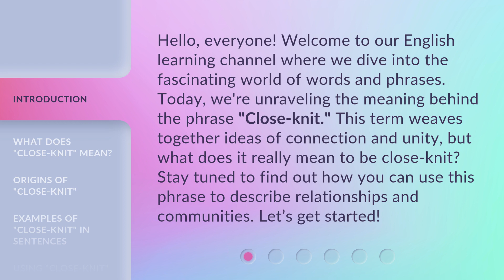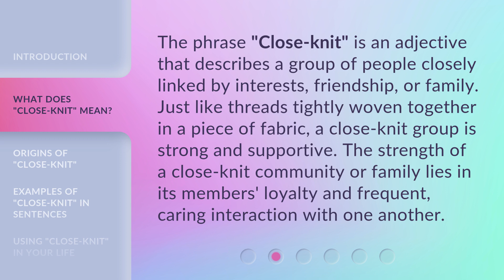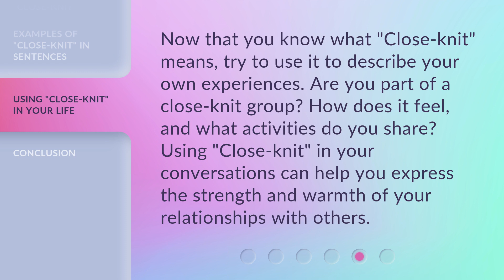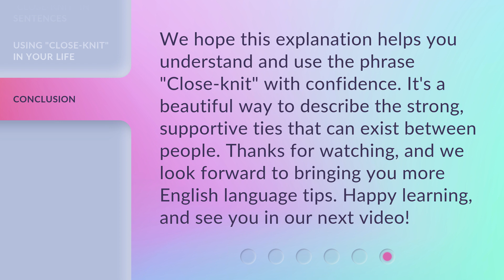Understanding "Close-knit": The Fabric of Strong Relationships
Unraveling the Threads: Exploring the Essence of Strong Relationships • Discover the intricate tapestry that weaves the foundation of unbreakable bonds. Join us as we delve into the depths of understanding the true meaning of 'close-knit' relationships and the secrets they hold for lasting connections.

00:00 • Introduction - Understanding "Close-knit": The Fabric of Strong Relationships
00:38 • What Does "Close-knit" Mean?
01:06 • Origins of "Close-knit"
01:37 • Examples of "Close-knit" in Sentences
02:20 • Using "Close-knit" in Your Life